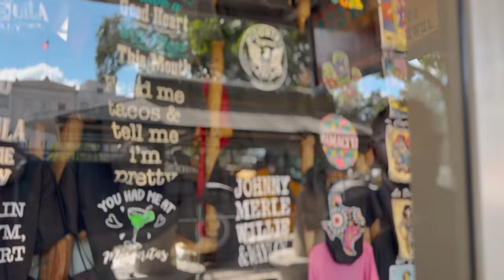The Zachary Team - Meet San Antonio's REALTOR® Couple | Gabriel & Kristina Zachary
Welcome to our page! We are Gabriel and Kristina Zachary, San Antonio’s REALTORs®, and we are thrilled to introduce ourselves and share what we do. As the team leaders of The Zachary Team at KW Portfolio, we’re dedicated to providing a white-glove real estate experience that exceeds expectations. Whether you're buying, selling, or investing, our mission is to empower you to achieve your dreams through homeownership.

We believe in the power of the American Dream, and there’s no better place than San Antonio to make it a reality. From first-time buyers to seasoned investors, we're here to guide you every step of the way. Above all, we value the trust and investment our clients place in us, and we’re committed to providing unparalleled service, continuous learning, and excellence in every transaction.

⭐ Thank you a lot for watching our video ⭐

◦ Know someone moving to San Antonio, let us team up and work together to help them
◦ Got a beautiful home or listing in San Antonio you'd like to feature

⏰ Video Duration: 00:01:46

🎬 Learn about San Antonio's people and businesses by watching our podcast Home Sweet Home San Antonio

“This Channel DOES NOT Promote or encourage Any illegal activities, Our focus is on real estate, bringing you exciting content that showcases the thrill of exploration and the joy of discovery.“